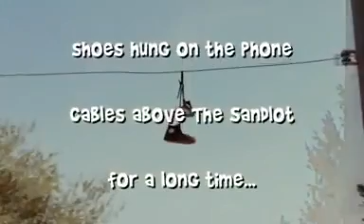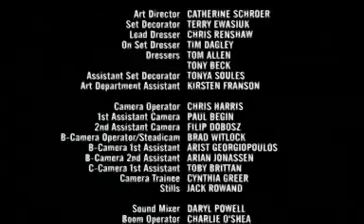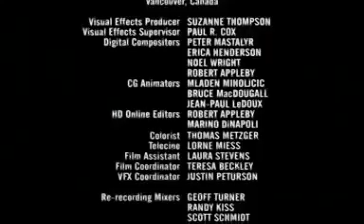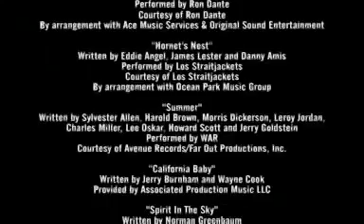Sandlot 2 Part 10